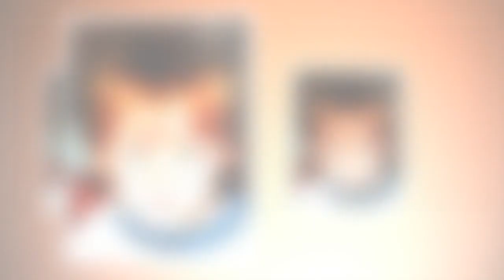Les aveux glaçants de Robert et Jonathan, 10 ans, qui ont jeté le petit James sous un bus